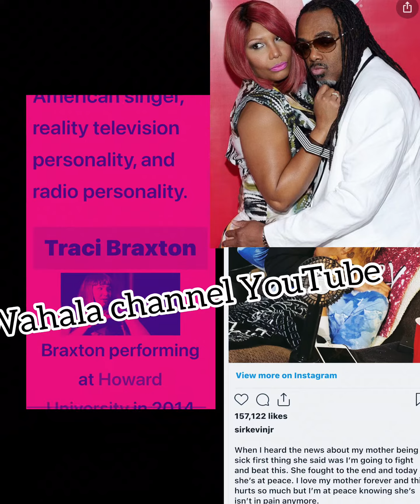tracibraxton 2/4711 - 11/3/22 one of the braxtonfamilyvalues was married to kevinsurrat for 25yrs